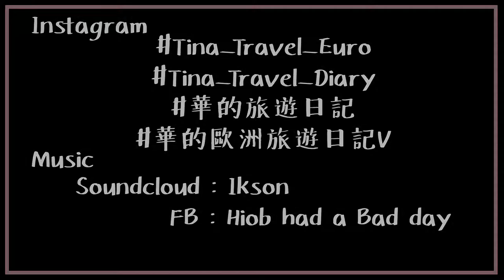【Europe travel vlog】 Netherlands．Alkmaar｜荷蘭．起士村｜Wow~ Cheese！｜起士居然是圓形的！｜EP2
Hi~ I'm Tina from Taiwan!
| 荷蘭 ‧ 起士村 |
一個很多起士的小鎮，傳統的起士買賣，值得一來。
| Netherlands ‧ Kinderdijk |
It's a cute town which Cheese all over around, traditional Cheese market, worth to visit.
2018年到歐洲玩了一個月。
在個人Instagram上已有紀錄很多旅遊的小遊記。
心血來潮把拍攝的紀錄做成影片。
希望還可以做出更多的旅遊影片跟大家分享。

To commemorate the  first film I did in life♥
I've visited Europe for 1 month in 2018.
And I already have posted many small chapters on personal Instagram.
In addition to express by words, still want to make the filming record into a film.
I hope I can make more travel videos to share with you in the future.

► 網誌 / Blog  ： Not yet ~

► 拍攝工具 / Photographic Equipment：
     → CANON G7X
     → Gopro 5
     → iPhone 6s

► 影片剪輯軟體 / Video Editor：
     → Premiere

► Music♫ ：
     1. HIOB HAD A BAD DAY
     2. Iksonmusic